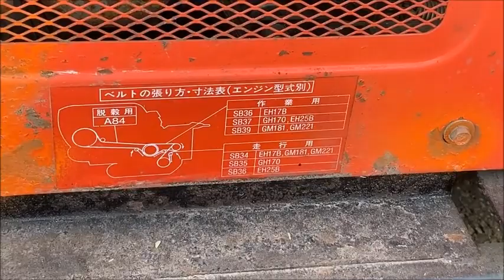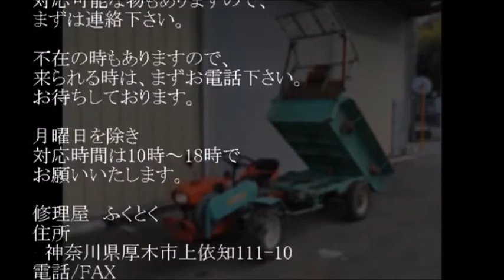富士スバル ロビン 脱穀機 ハーベスタ FH60G 使ってみました